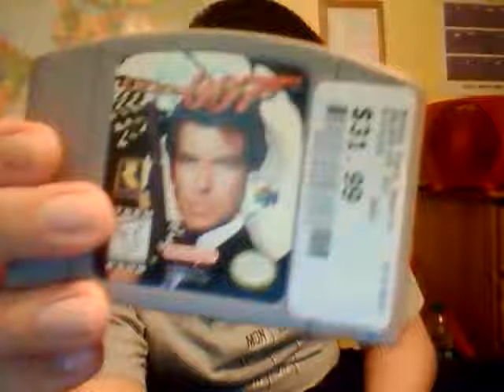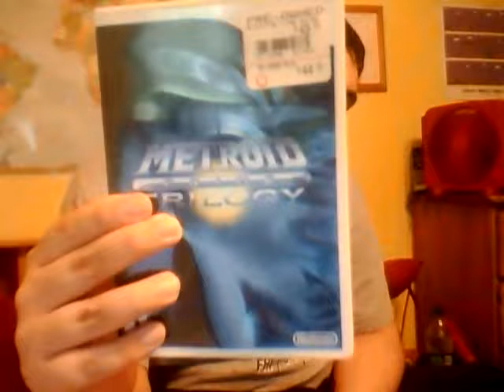N64, PS2, WII, CD and DVD update for 7-8-15